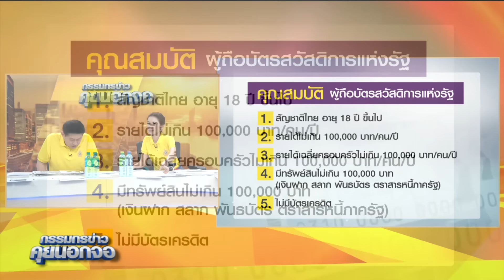"นิด้าโพล" เรื่อง "โกรธไหมถ้าเงินดิจิทัลวอลเล็ต เฟส 2 ไม่ตรงปก"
"นิด้าโพล" เรื่อง "โกรธไหมถ้าเงินดิจิทัลวอลเล็ต เฟส 2 ไม่ตรงปก"กรรมกรข่าวคุยนอกจอ